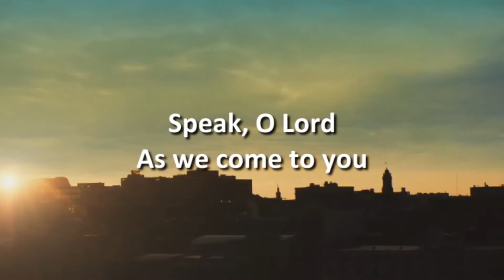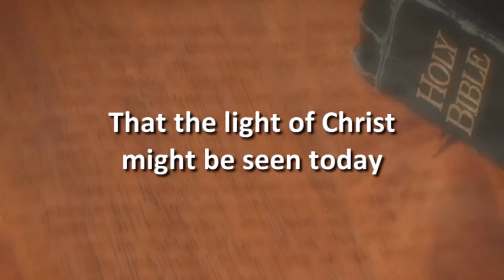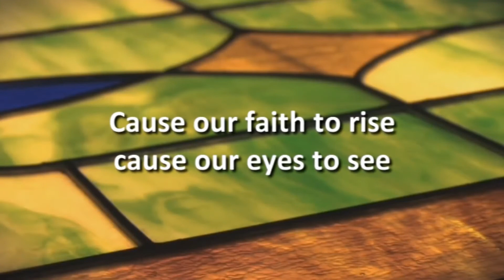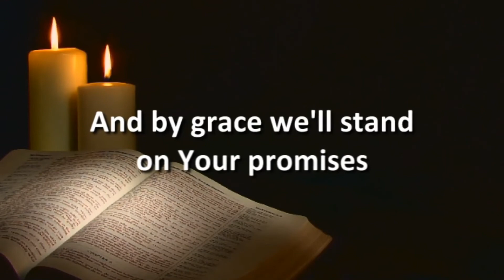Prayer Meeting 17.06.20